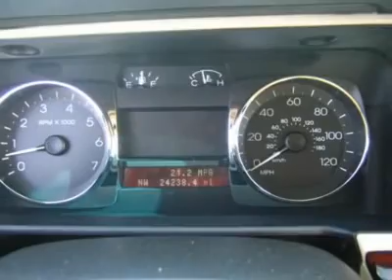2008 LINCOLN MKZ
2008 LINCOLN MKZ Glendale  AZ

6400 N. 51 Ave